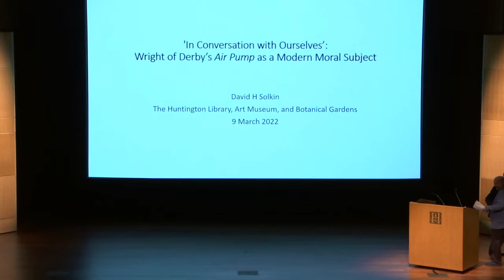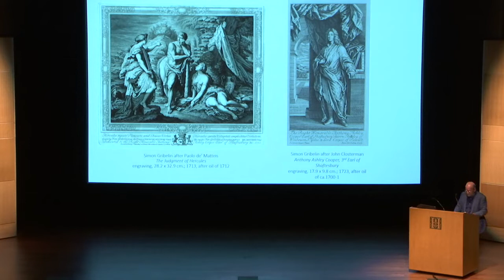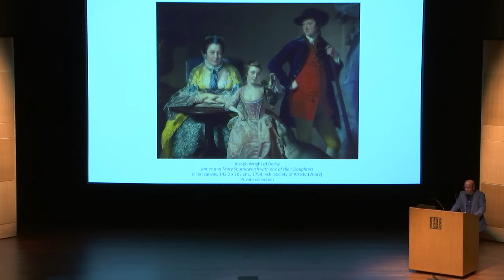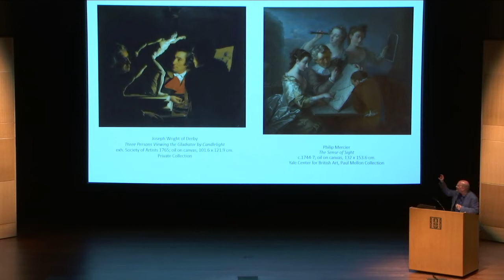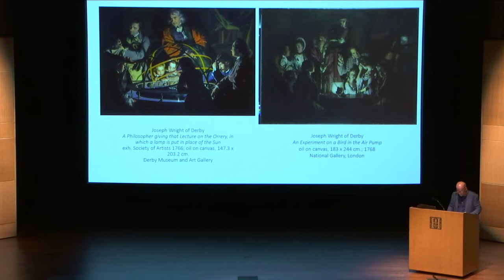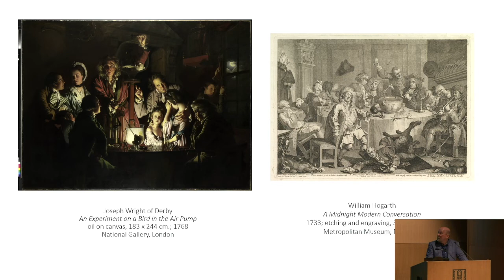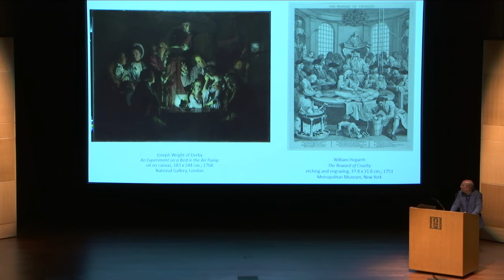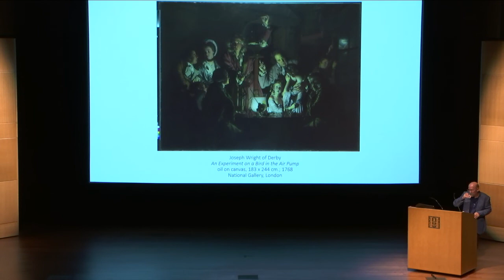03 09 22 David Solkin lecture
In this lecture, renowned art historian David Solkin will show how Joseph Wright of Derby constructed conflicting messages out of an eclectic mix of elements drawn from different pictorial traditions in An Experiment on a Bird in the Air Pump and will ask us to consider the artwork's relevance today.

When Air Pump made its public debut in 1768, visitors to the Society of Artists exhibition in London were given the novel opportunity to confront a dramatic glimpse of their own world depicted on the scale of life. Enlightened, affluent, and emphatically contemporary, the genteel company surrounding Wright's scientific lecturer embodied the virtues of sociability and sensibility—qualities that a host of 18th-century commentators proudly hailed as the crowning glories of a modern commercial society. But if the Air Pump held up a flattering mirror to its original audience, it also registered the presence of a dissenting body of opinion, one long-dedicated to highlighting the dangers that the progress of commerce posed to personal and collective morality.

This is the Wark Lecture in Art History.